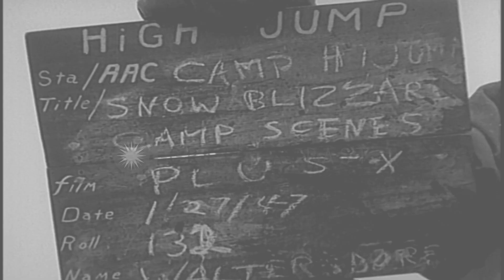Men draw a sled and trudge through snow in Antarctica. HD Stock Footage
Men draw a sled and trudge through snow in Antarctica.

Activities of US Navy personnel in Antarctica during Operation High Jump. Men draw a sled on snow. Photo gear tents in the background. A man trudges through the snow. Interior of a tent. Snow drifted inside the tent. Location: Antarctica. Date: January 27, 1947.

57,000+ broadcast-quality historic clips for immediate download.